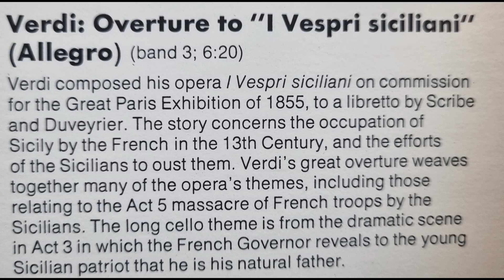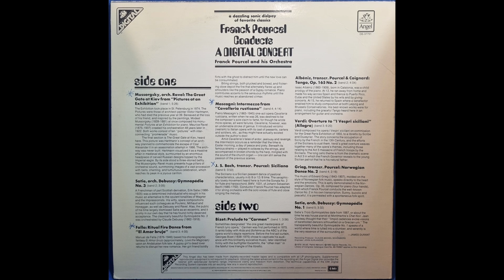Overture To "I Vespri Siciliani" (Allegro) Franck Pourcel Conducts A Digital Concert Vinyl, LP 1980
Side 2 Track 3 Overture To "I Vespri Siciliani" (Allegro)
Composed By – Verdi
Franck Pourcel – Franck Pourcel Conducts A Digital Concert | DS-37751  Angel Records 1980 Vinyl, LP